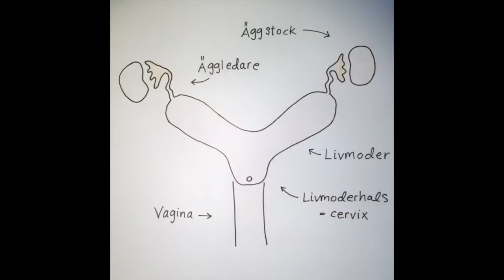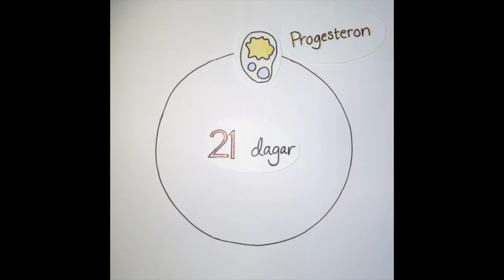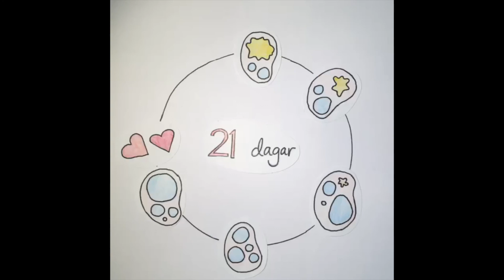Blommor och bin på seminstationen